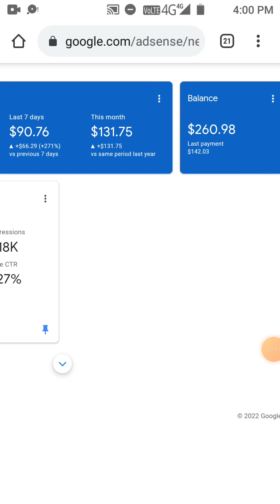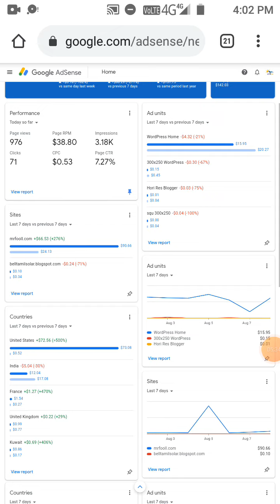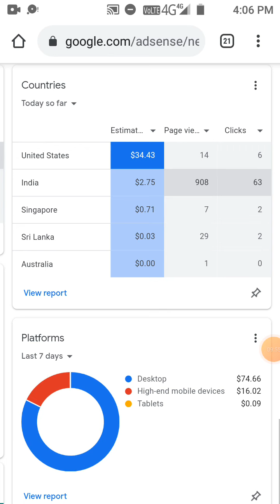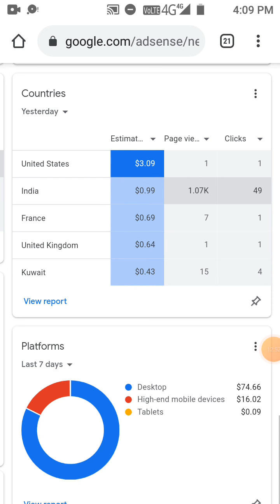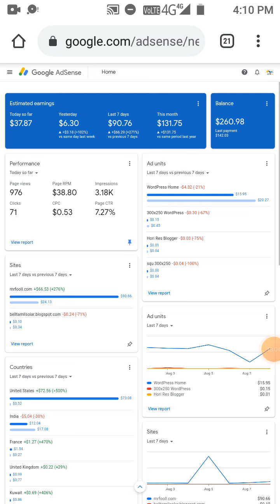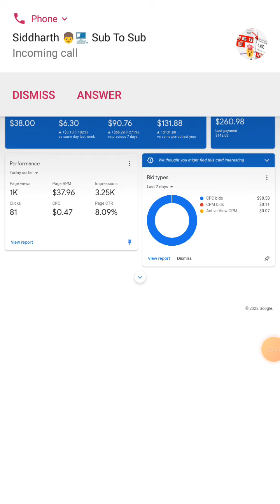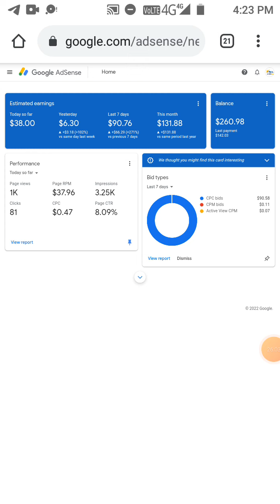6 Click 40$ high cpc earning from google AdSense Blogging and website earning Tamil mrfooll.com